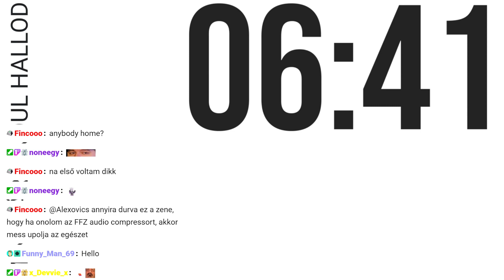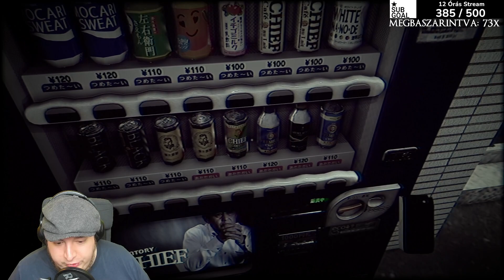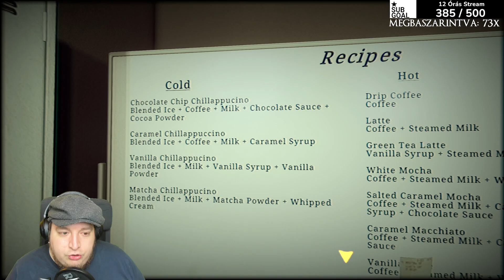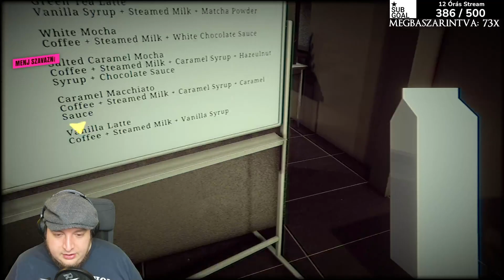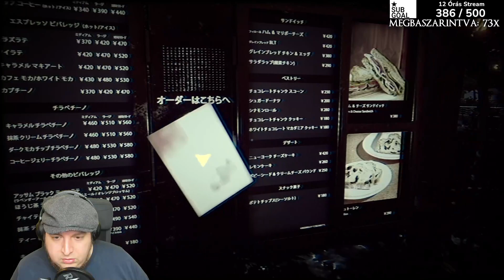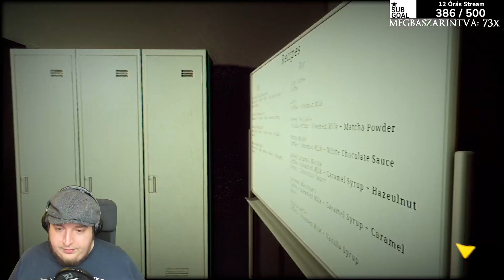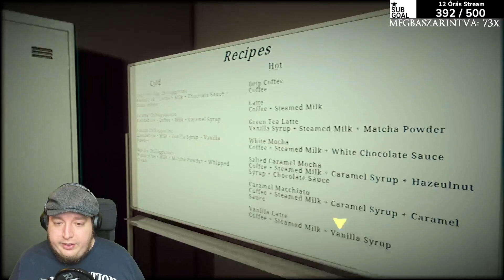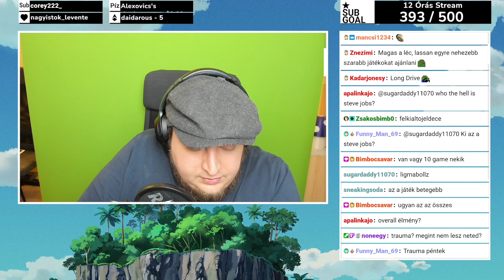Horro... csütörtök... ja az féljél hallod